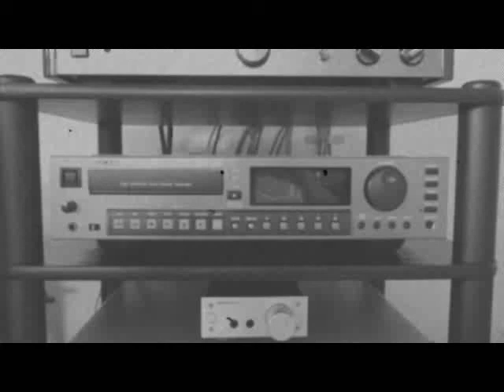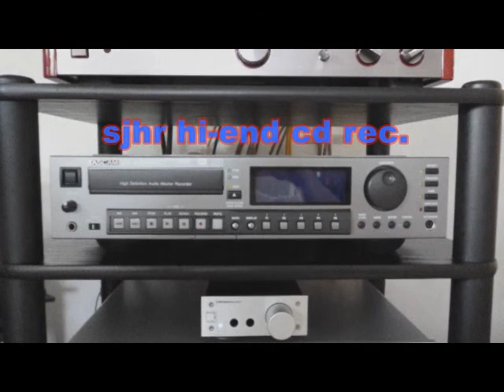BARRY WHITE - Let the music play (Instrumental) , 1975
discosoul,soul,